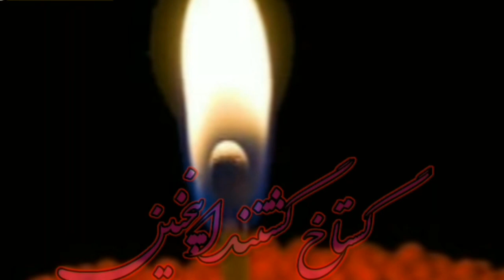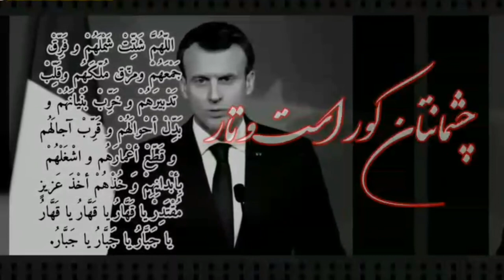سرود فارسی بدون میوزیک_ فریاد امت اسلام || الرحمه